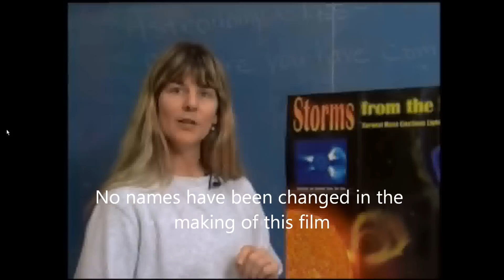Nasa ... please stay away from our Children !!!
A message from the movement